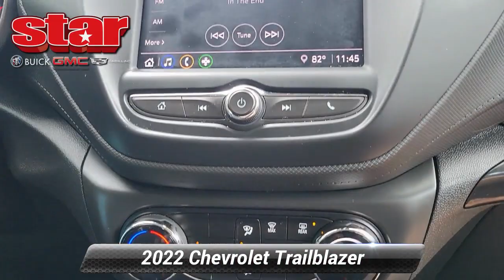Certified 2022 Chevrolet Trailblazer LS, Quakertown, PA QB34031B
480 N. West End Blvd